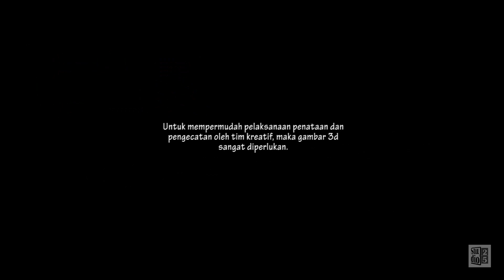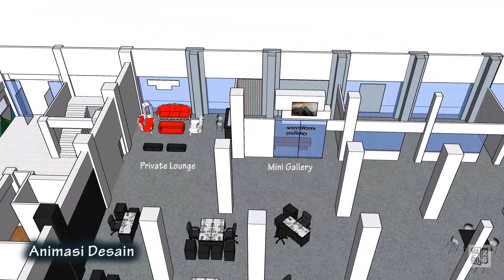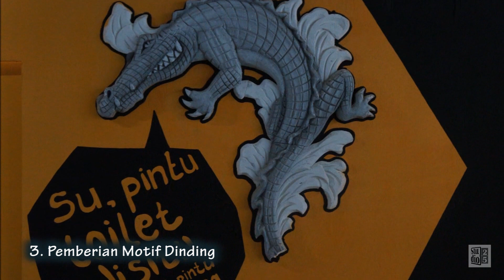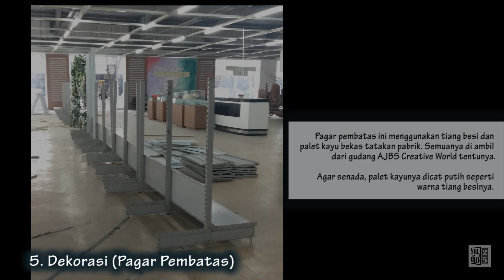CONECWORLD Space - Make Over Documentary (3/5) - AJBS Creative World Surabaya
Dokumentasi ketika proses make over sebuah Creative Space di Surabaya yaitu Conecworld Space. Conecworld Space adalah All in One Creative Space yang bisa digunakan untuk co-working, seminar, workshop, meeting, maker space, konferensi, games and indoor sport, dsb.